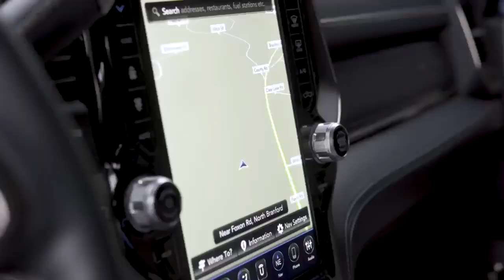Rolls Royce TRUCK That YOU CAN WIN!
The Rolls Royce of trucks is up for grabs along with $20,000 CASH!!

Entering to WIN is SIMPLE:
1) Browse our wide variety of merch
2) Review Entries in Cart & Checkout
3) BOOM! You're entered. Now just wait to see if you WON!

DEADLINE TO ENTER IS 12/25/19 so HURRY and get entered NOW!!